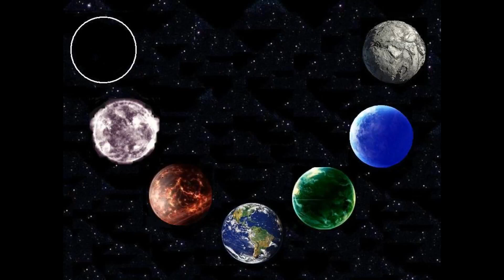El Océano de la Teosofía - Cap. 3: la Cadena Terrestre - 1ra. Parte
La doctrina con respecto a la Tierra. También septenaria. Es uno de siete planetas de la cadena que corresponde al hombre. Los siete no están separados en la cadena, sino que se interpenetran.
La Tierra es una entidad y no una simple masa de materia bruta. Y siendo por consiguiente una entidad de una naturaleza septenaria, deben existir otros seis globos que ruedan con ella en el espacio. Este grupo de siete globos ha sido denominado la “Cadena Terrestre”, la “Cadena Planetaria”.